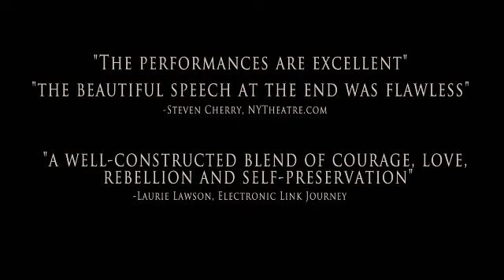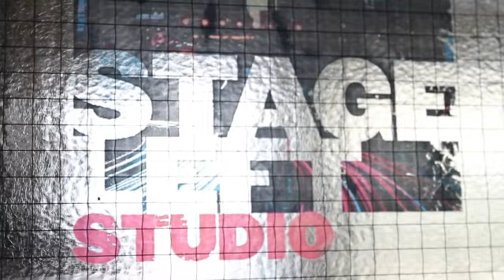Home in Her Heart promo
Home In Her Heart a new play by Margaret Morrison
at Stage Left Studio, 214 West 30th Street 6th Floor, NYC

Tue Oct 16, Wed Oct 24
Fri Nov 2, Sat Nov 10, Tue Nov 13, Tue Nov 27
Tue Dec 4, Tue Dec 11, Mon Dec 17, 2012

Starring Margaret Morrison and Ericka L. Hart; directed by Cheryl King; video by Marisa Bramwell.